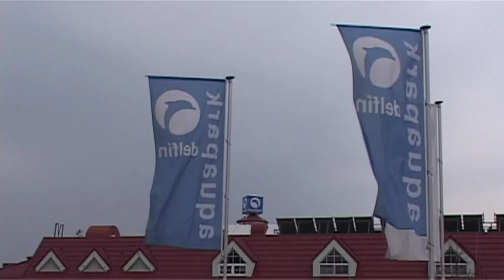TV Slovácko: Bazén rozdělil zastupitele Uherského Brodu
Zastupitestvo města Uherský Brod na svém posledním zasedání schválilo úspornou variantu výstavby bazénů u Centra pohybových aktivit Delfín. O financování zážitkového bazénu rozhodnou zastupitelé na konci roku 2012.